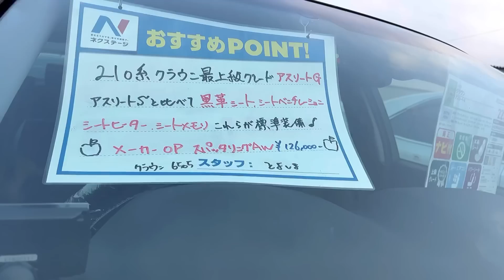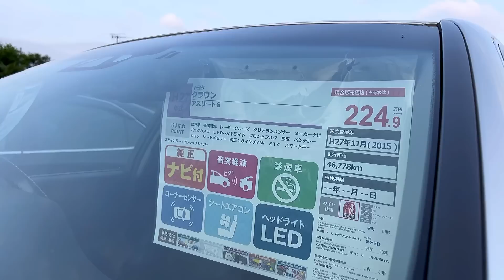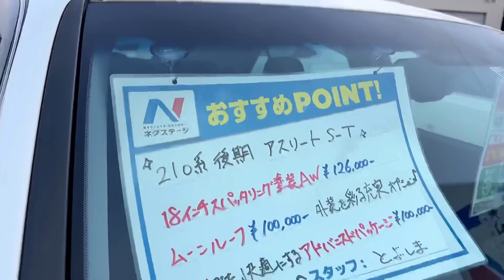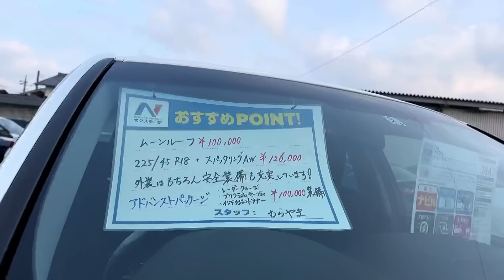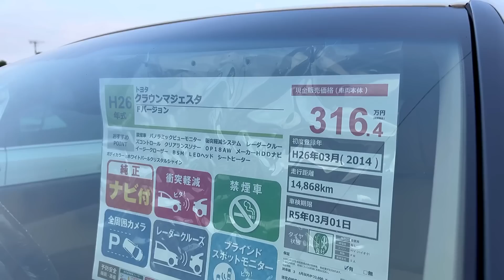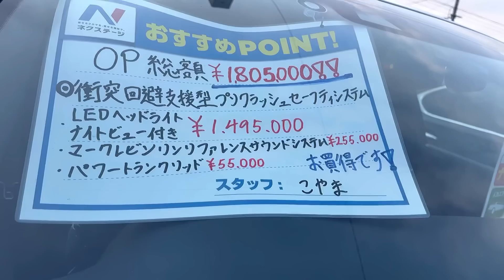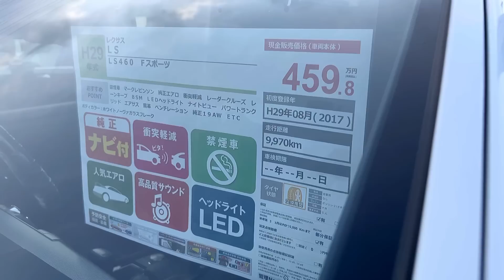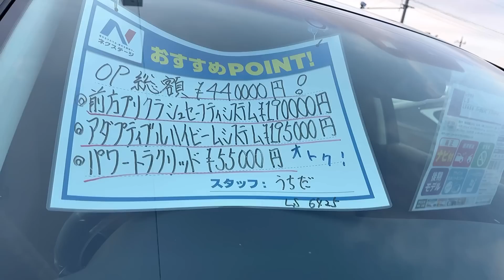【ネクステージ伊勢崎】低走行極上車発見‼︎ 走行9970キロのLS460 走行1万キロ台の210マジェスタ 他 210クラウン率高い在庫車紹介‼︎ GS IS RC 他